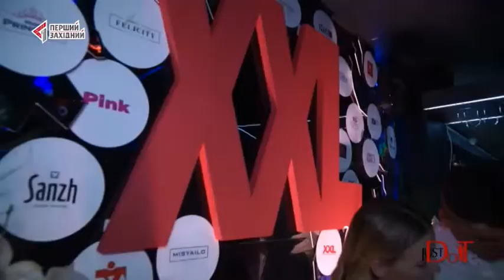Тамерлан і Альона Омаргалієва. Just do it разом з нами!